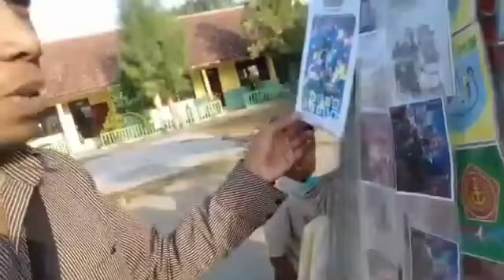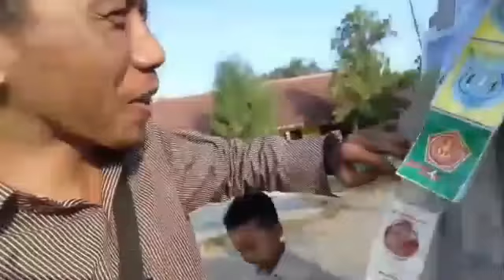Ketemu Pak Roso Si Penjual Mainan Sewaktu SD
Video th 2019
Channel ini berisi video kuliner, Vlog, Jathilan, Pramuka, dll yang dikemas dengan cara unik dan menarik untuk ditonton berbagai kalangan umur.

kalo kalian suka sama video nya jangan lupa ya cuy